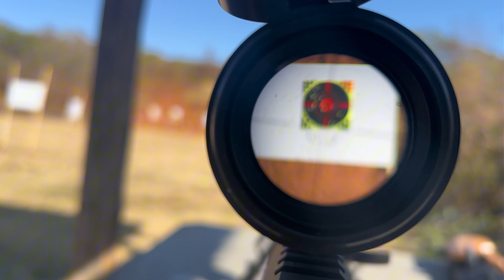Bama Boyz Range day 🔥💪🏽 Draco’s ,Glocks & more !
Hit the range before winter kicks in  we shot a gen 5 glock 19 & glock 43x ,Ar15 5.56 & Ar15 50 Beowulf & Ar10 .308